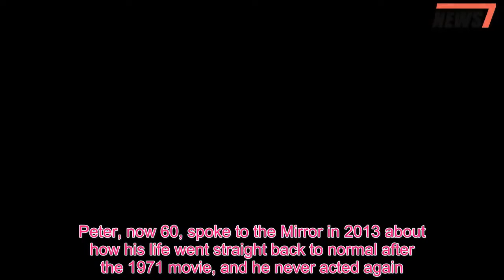Charlie Bucket from original Willy Wonka film NEVER acted again but chose a completely different car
The video will start in 8 Cancel  With his big blue eyes and innocent smile, the star of Willy ­Wonka and the ­Chocolate Factory made the perfect Charlie Bucket.But it was to be the only part that the young American actor Peter Ostrum ever played.Peter, now 60, spoke to the Mirror in 2013 about how his life went straight back to normal after the 1971 movie, and he never acted again.Now he lives a quiet life with his family in New York state working as a vet specialising in large ­animals.The married dad of two said: "Back then when the film came out there was no red carpet premiere." He continued: "I was in my hometown in Ohio and they had an opening there and I was the only one there.“There was a little bit of fanfare but not much and the film died a quiet death.“It had lukewarm reviews and people forgot about it.“It wasn’t until video 10 years later that it resurfaced and it took on a life of its own.” More than 40 years ago Peter was on his own as he took time out from his studies for the five months of filming in Germany.Peter said: "I get calls every time there’s a new version of the story or some fresh look at the film."You can’t kill Charlie and the Chocolate Factory.it keeps resurfacing in different formats.“We had no idea at the time that it would have any kind of success at all so it’s pretty neat that it is still so loved.“I know my kids have read it and they liked it.” Peter puts its enduring ­success down to the moral themes running through the story, written in 1964.“I have a great affection for the story idea that if you are honest and hardworking and do the right thing, good things happen to you,” he said.Peter was offered a three-film deal but the experience of being away from home had put him off.He said: “I enjoyed ­doing it but I couldn’t ­really see myself doing it for the rest of my life.“How many kids carry a successful child acting career into an adult acting career? The Jodie Fosters and Ron Howards you can count on one hand.“I think I just played myself in the film – in real life I am a horrible singer and they told me that they weren’t going to use my voice but they did.“Acting was fine, but I ­wanted something more steady.“The key is to find something you love doing, and that’swhat I got.” But does he still eat choc­olate? “You bet I do.”.